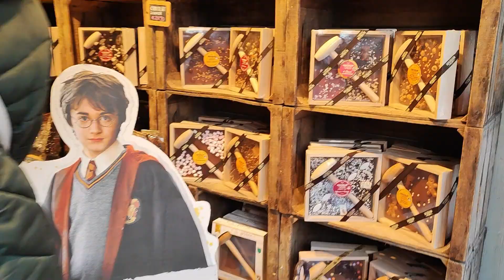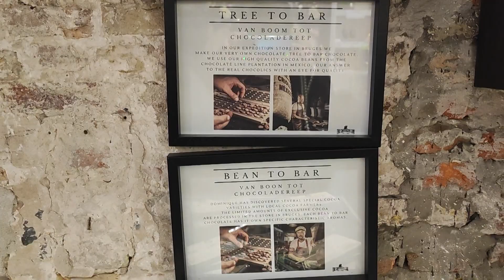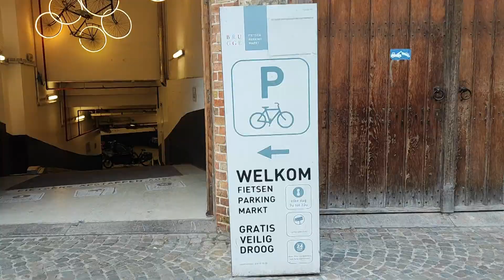Week-end à BRUGES (Belgique) Vlog - Partie 2 / On se promène dans la ville (Subtitles available)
Suite et fin de notre séjour à Bruges, on se promène à travers la ville et on craque pour du chocolat, de la bière et des gaufres belges.